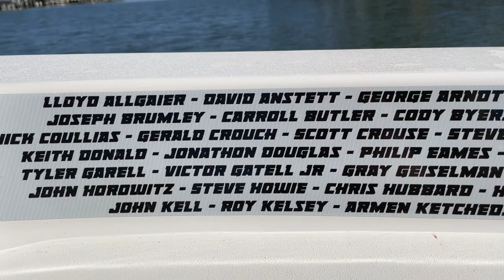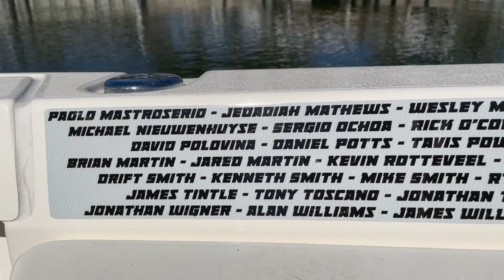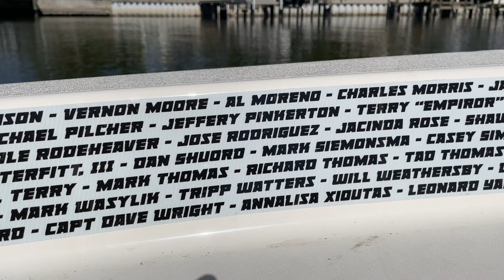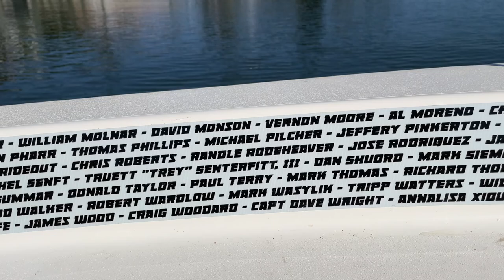Can you find YOUR NAME on our NEW BOAT?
Did your name make it on our new boat?

The new Salt Strong Pathfinder 24 is all wrapped and ready to go!

And one of the promises to our Salt Strong LIFER members was to add each and every one of their names to the boat.

This way they'll get to see their names when we post videos, film on the water Insider reports, podcasts, and more.

We can't thank our amazing members enough for all of your support and we're so pumped to be able to have this many names on the boat.

Regardless if your name made it on the boat or not, we appreciate you big time.

None of this is possible without an amazing audience like you. So thank you.

Still want to become a Salt Strong LIFER?

Then make sure to join the Insider Club and ask us about upgrading inside of the private community.